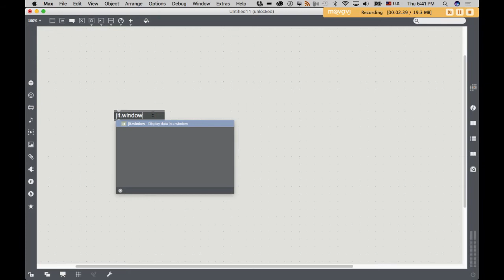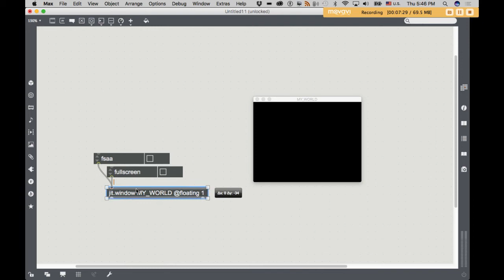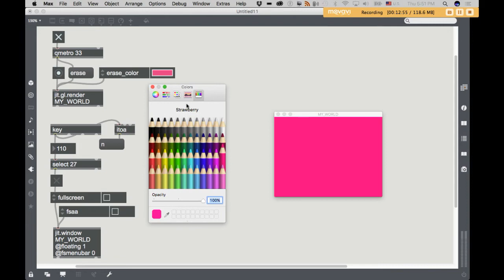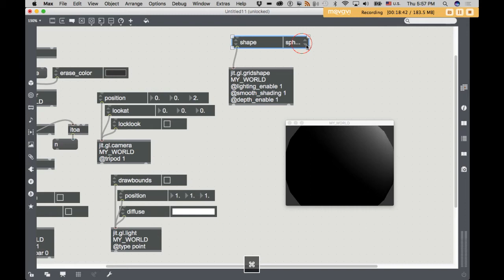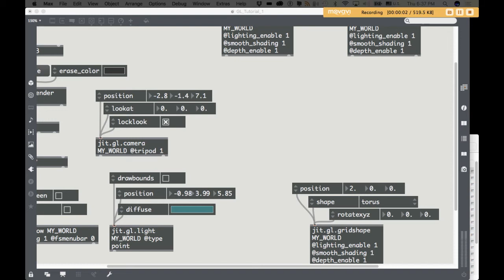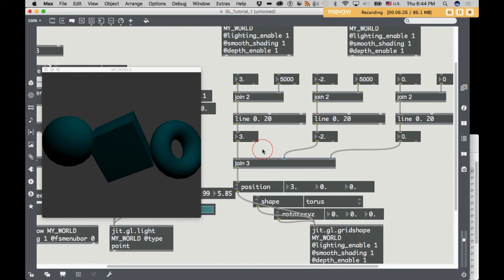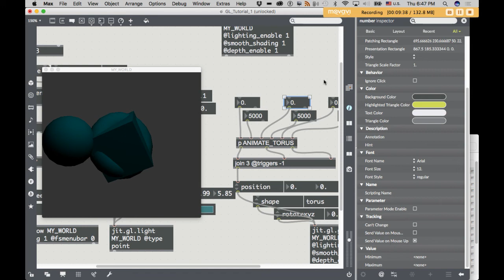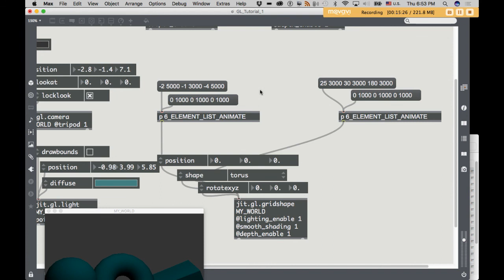Max Open GL Tutorial 1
A first tutorial for creating and manipulating 3D graphic objects in Max7.